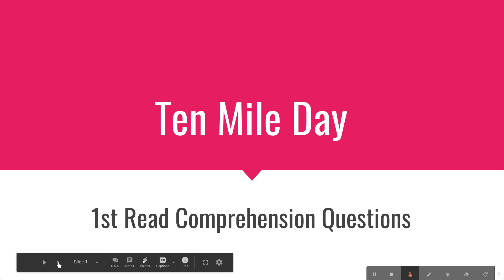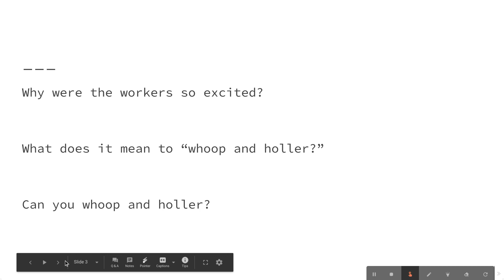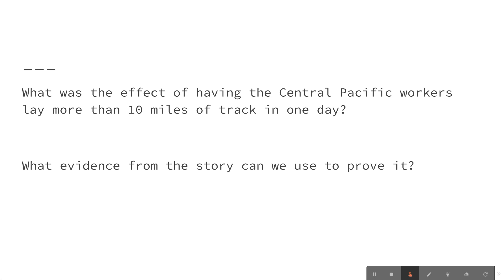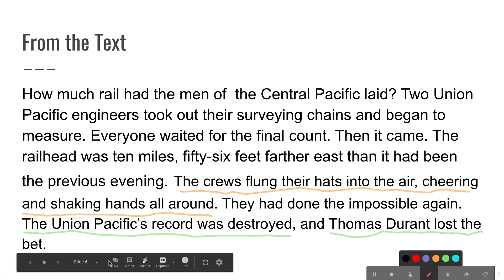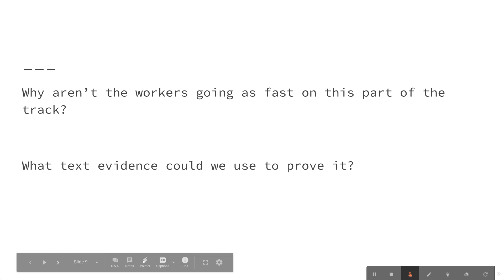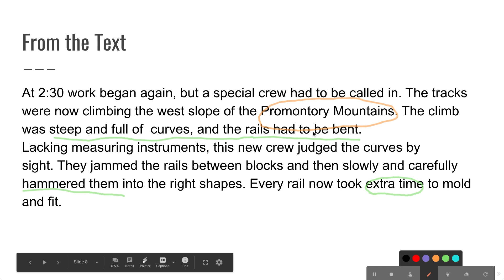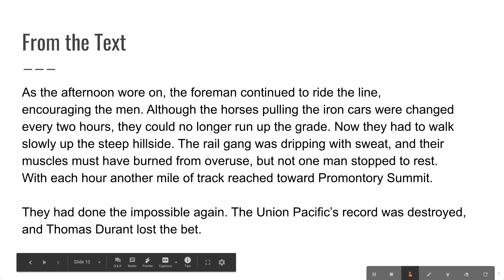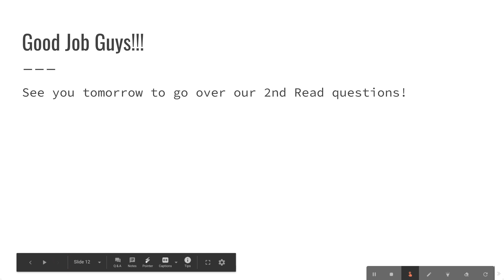TEN MILE DAY Comprehension Day 2